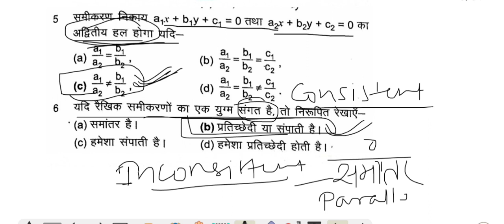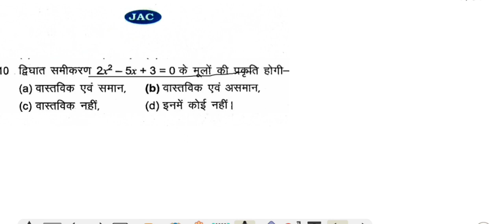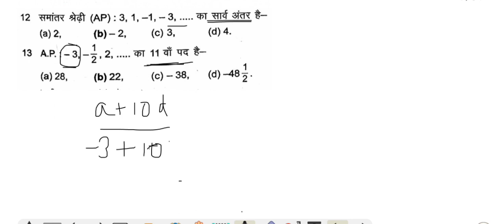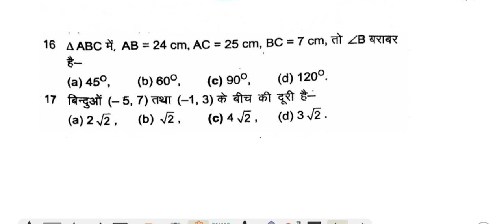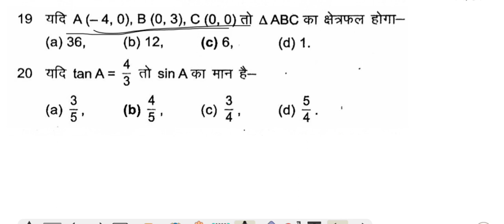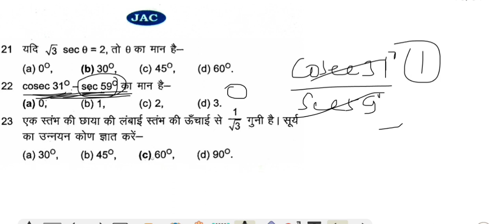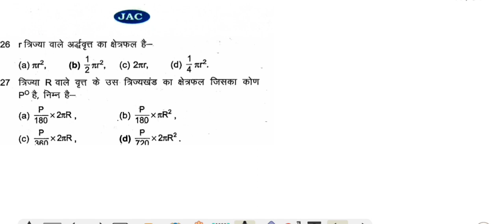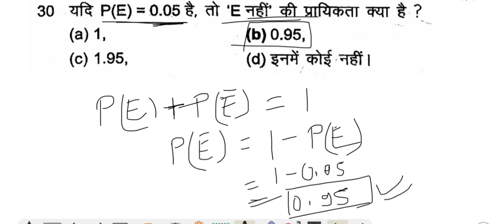Viral Question/CLASS 10#math objective# गणित VVI Question#jac board 2024#Devju Classes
Viral Question# CLASS 10#math#गणित#VVI Question#jac board 2024#Devju Classes

Class 10 math viral VVI Question। objective question jac board 2024। detail solution

Model paper solution math class 10 subjective long answer question jac board 2024

Model question paper detail solution math subjective# मॉडल प्रश्न पत्र हल गणित jacboard2024 part 2

Model question paper detail solution math mcq # मॉडल प्रश्न पत्र हल गणित#jacboard2024 part 1
Jcertranchiquestion paper solution
JAC BOARD 2024 MODEL QUESTION PAPER 2024# PATTERN OF EXAM# SYLLABUS # DEVJU CLASSESS

Exam date declared program routine Datesheet jacboard2024 10th & 12th परीक्षा तिथि घोषित रूटीन

model question paper solution 2024
model question paper solution mathematics, social science, social social science, english, hindi

revisionjacclass10term2physics chemistry maths english

Exam date declared term 2 class 8,9,11 jacboard2024 परीक्षा तिथि घोषित

Exam date declared program Date sheet term 2 class 9, 11 jacboard2024 परीक्षा तिथि घोषित

 Term II

MCQ Questions for Class 11 SCIENCE I.SC. with Answers ... -

video highlights

Objective
Mcq
important questions

JAC 10th Physics objective Question 2024
MCQs for Class 10 Physics with answers
JAC Board 12th Class Important

JAC Class board 10 12Exam Date

social science
jacboardclass11term2socialsocial sciencesolution

DEVJU CLASSES
This class is helpful for the maths Olympiad, social science Olympiads, CHS & BHU ENTRANCE EXAMINATIONS...FOR CLASS 9th to 12th

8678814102The motto of this channel is to empower your KBC that is Knowledge basics and concepts...
Model question paper detail solution social science subjective# मॉडल प्रश्न पत्र हल विज्ञान jacboard2024 part 2

Model question paper detail solution social science mcq # मॉडल प्रश्न पत्र हल विज्ञान jacboard2024 part 1
class10subjectivesocial science
class10modelsolutionsocial science
Jcertranchiquestion paper solution
JAC BOARD 2024 MODEL QUESTION PAPER 2024# PATTERN OF EXAM# SYLLABUS # DEVJU CLASSES

JAC BOARD 2024 का TIME TABLE हुआ जारी # CLASS 10th & 12th, EXAM DATE, ADMIT CARD, DEVJU CLASSES

 Term II

video highlights

Objective
Mcq
important questions

social science
jacboardclass11term2socialsocial sciencesolution